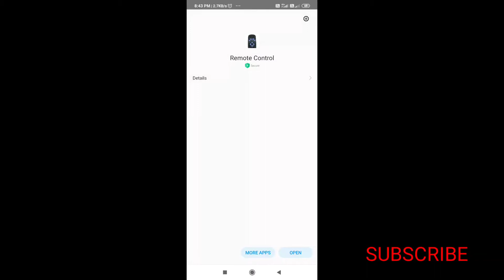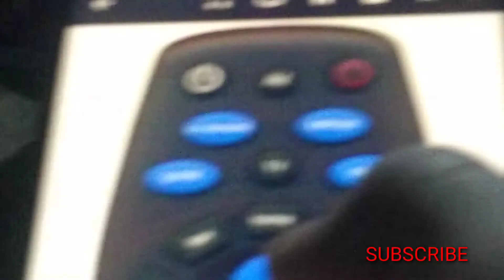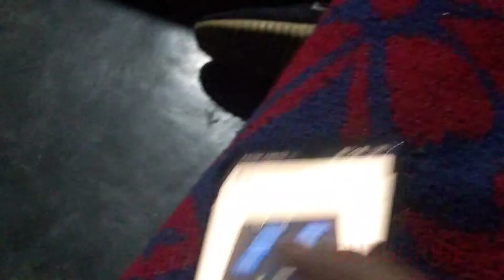Mobile se Tv Kaise chalaye | Mobile phone as a Remote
how to control tv remote on mobile phone
how to make tatasky remote on mobile
how to use tatasky remote on mobile

 aur aise videos k liye...

Joy aai Axomp